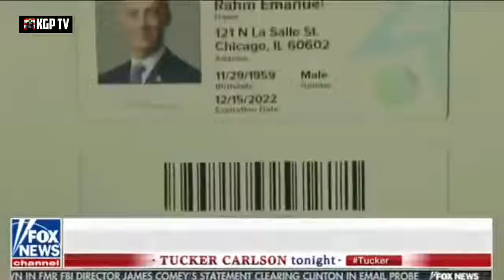Why Won't They Obey Our Laws?! Tucker Not Happy with Chicago's New ID Policy!!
Tucker Carlson reacts to Chicago's new ID policy (12-15-17).

Catch the latest and greatest in news, debate, and commentary! We aim to stimulate discussion and archive the best content for everyone to access.

Tucker Carlson debates progressive lawyer Kristen Clarke regarding new voter ID law in TX.